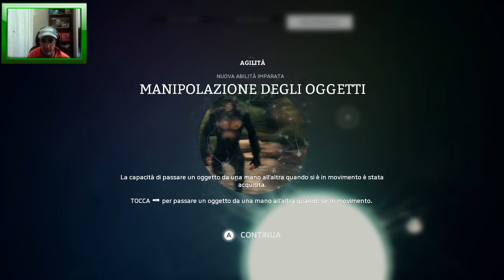Ancestors The Humankind Odyssey - Serie o non serie??? [Gameplay ITA]